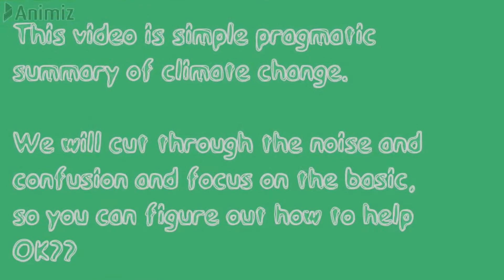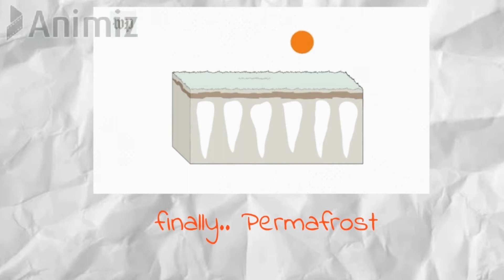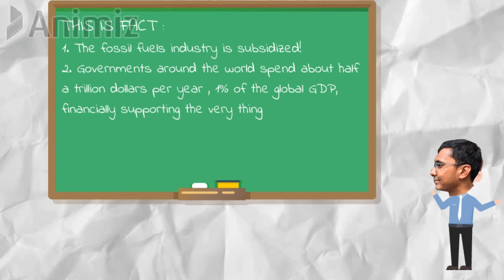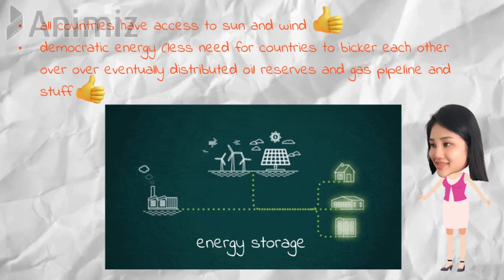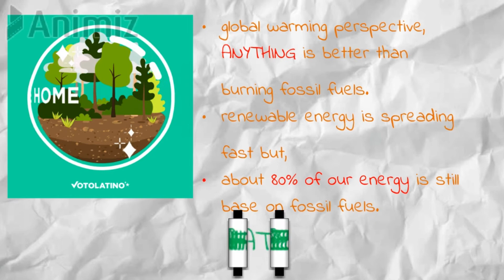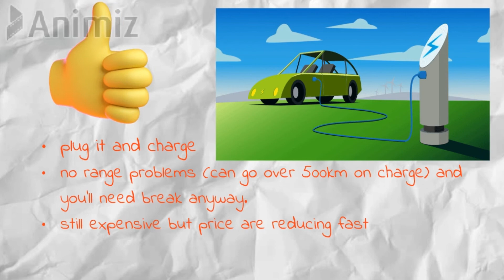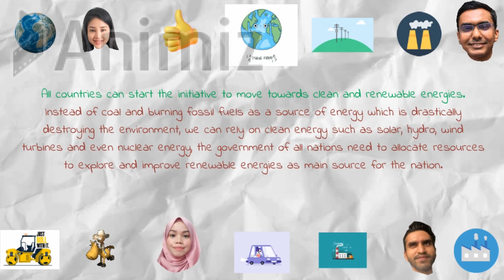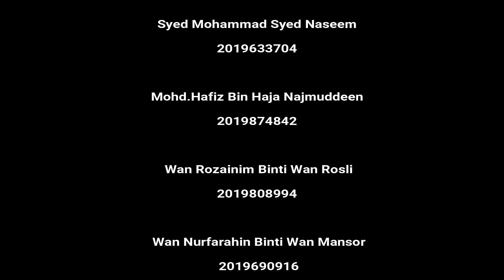climate change animation video - UiTM Law master student group project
it was not easy to complete the video. the student's head and animations were a bit sloppy (hahaha..struggle was real..super harddd!! ) but i manage to finish it on track (nevertheless there was a sudden changed...PLAN B!!). believe me..i took too much time on this video but gladly received by the client~